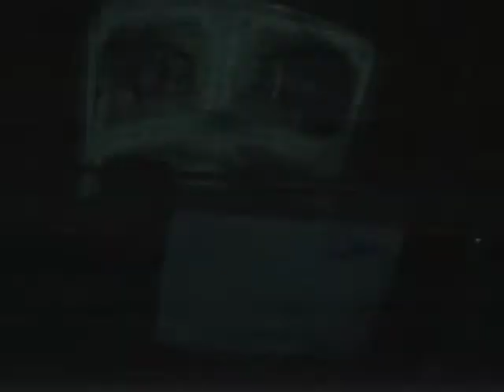NATIVIX LIVE (Brazil) & VJ GRANDA (A 2009